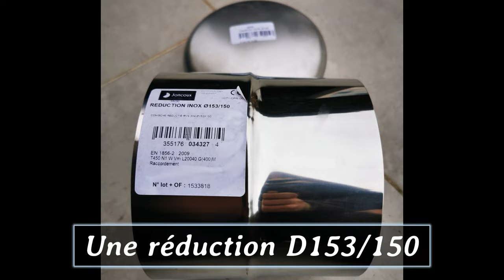granulés de bois dans insert de cheminée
Fabrication facile d'un brûleur de granulés pour des inserts de cheminées